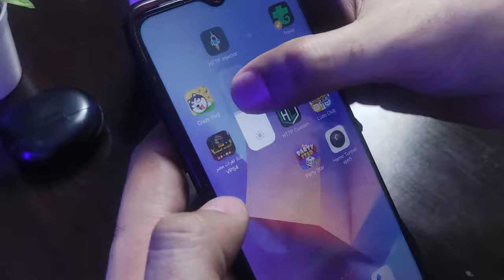حصريا :حل مشكلة ضعف صوت سماعه المكالمات في الموبيل والايربودز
قم بمشاهدة هذا الفيديو الذي يوضح كيفية حل مشكلة الصوت الضعيف في السماعات الموبايل والأيربود. ستتعلم خطوات بسيطة يمكنك اتباعها لزيادة قوة الصوت وجودة الصوت الخاصة بسماعاتك بسهولة. ستحصل على نصائح مفيدة وسهلة لتحسين تجربة الاستماع الخاصة بك دون الحاجة لشراء سماعات جديدة. تحقق من الفيديو الآن وابدأ في الاستمتاع بصوت أفضل مع سماعاتك المحببة.